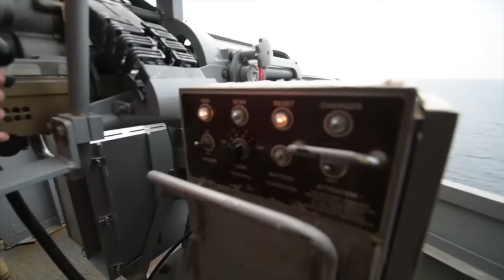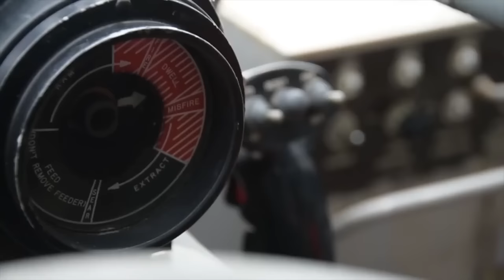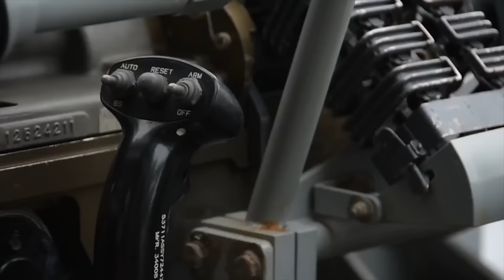MATANDO OS PIRATAS DA SOMÁLIA- O PODER E DESTRUIÇÃO DA MK 38 MACHINE GUN M242 - MARINHA US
Se você gosta do nosso conteúdo e deseja apoiar o canal, considere fazer uma doação PIX. Sua contribuição é fundamental para nos ajudar a continuar criando vídeos. Qualquer quantia é muito apreciada. Obrigado por seu apoio!